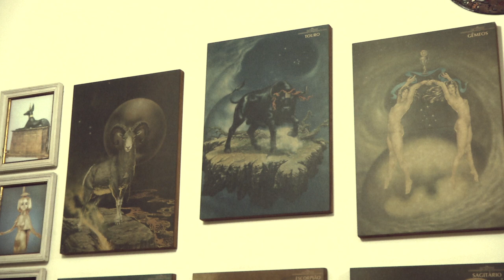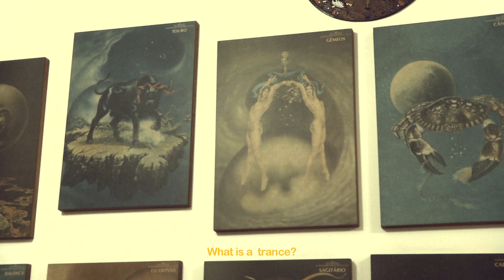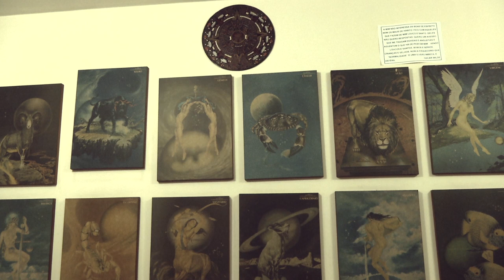PAI LUIZ ANTONIO MARTINS ◉ palavras (Híbridos, the Spirits of Brazil)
this interview is an outtake of
TEMPLO DO VALE DO SOL E DA LUA

Umbanda ritual at the modern Temple of the Sun and the Moon, an hour drive from the city of Rio de Janeiro and often populated by young artists and musicians

cc.by.nc.sa
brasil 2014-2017